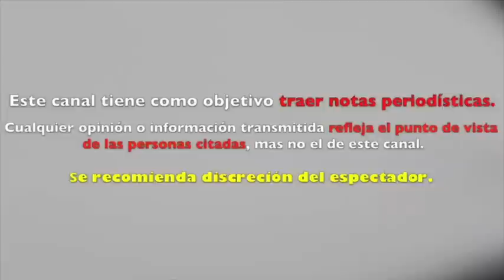TACHAN DE RIDÍCULA A GALILEA MONTIJO DURANTE SESIÓN DE HIPNOSIS EN HOY